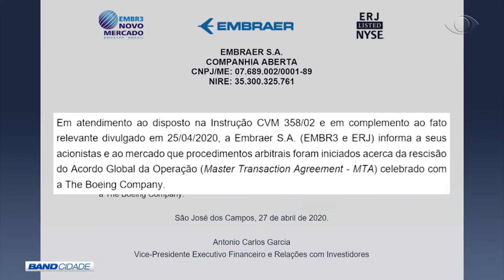BAND CIDADE 1ª EDIÇÃO 27 04 2020 PARTE 01